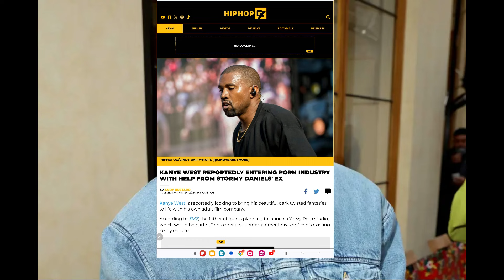Kanye West Is Heading Into P0RN & Launches Studio With Stormy Daniels Ex